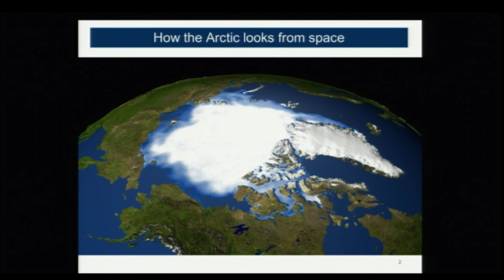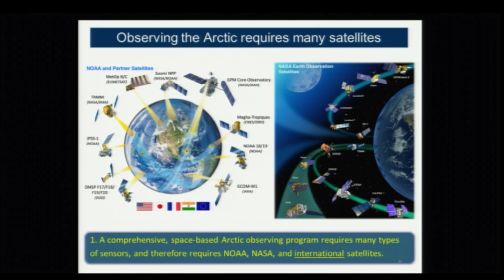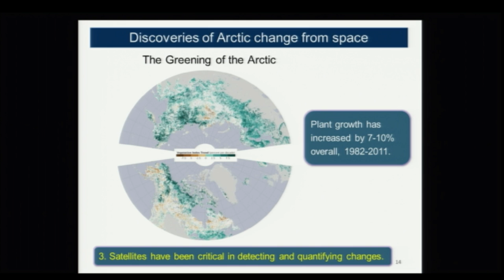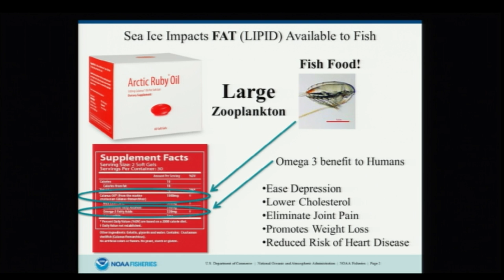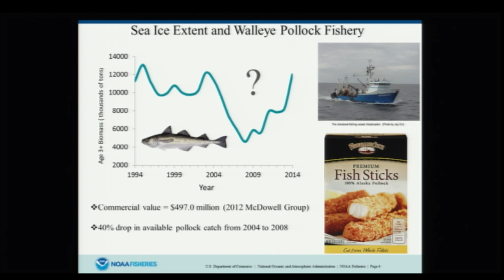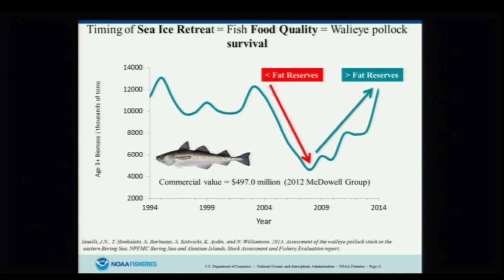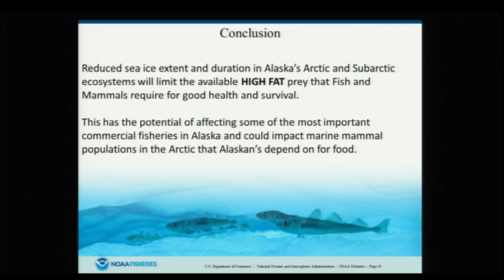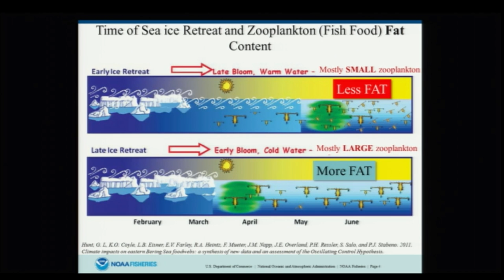NOAA Officials Discuss Climate Change in the Arctic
Dr. Jeff Key and Dr. Ed Farley of the National Oceanographic and Atmospheric Association (NOAA) discuss climate change in the Arctic at the Foreign Press Center in Washington, DC on May 5, 2015.